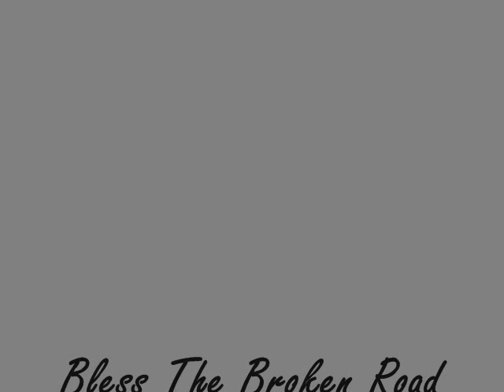Broken Road- Pacey and Joey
Brand New Pacey and Joey Video "God Bless The Broken Road"- Rascal Flatts